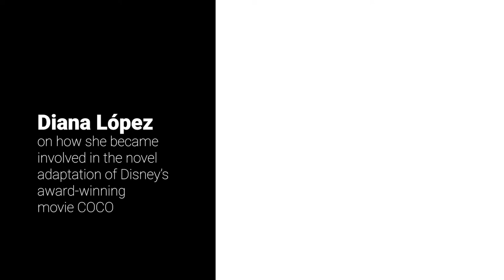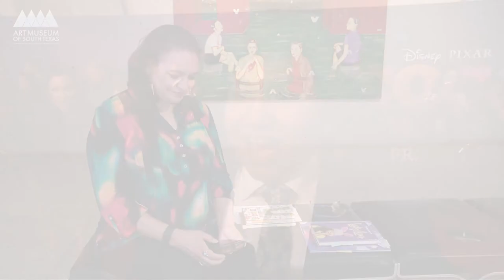Hispanic Heritage Month at AMST: Diana López on "Coco: A Story about Music, Shoes, and Family"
Author Diana López talks about how she became involved in the novel adaptation of Disney's award-winning film "Coco".